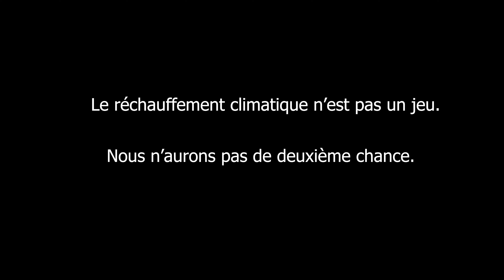1, 2, 3, fight ! - Mobile Film Festival 2021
1, 2, 3, fight !

Ecrit et réalisé par : Sam Janot
1ère assistante : Aurèle Cougnon
Camérawoman : Léa Dumont
Eclairagiste plateau : Sangita Vallon
Ingénieure Son : Caroline Favre

Montage et étalonnage : Sam Janot
Transitions : Tarun Unjjainwal
VFX : Sahil Haider
et Subhan Haider

Mixage son : Julian Buitrago

Suisse.